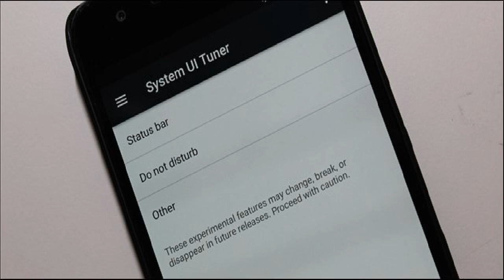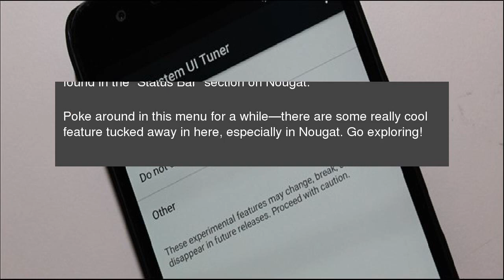How to Enable Android’s “System UI Tuner” for Access to Experimental Features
Starting with Marshmallow, Google included a new hidden settings menu with experimental features. This menu, called the System UI Tuner, is a great way to access tools that may not be quite ready to be called “stable,” but are an excellent way to get eyes on possible upcoming features. How to Enable Android’s “System UI Tuner” for Access to Experimental Features